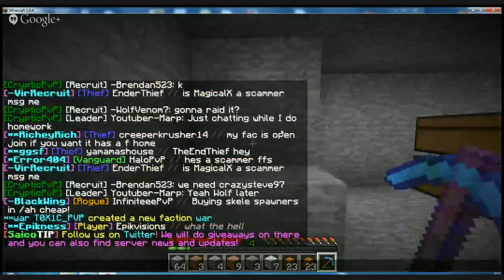Factions ep 8 RAID MUCH SPAWNERS PVP AND BASE MAKING